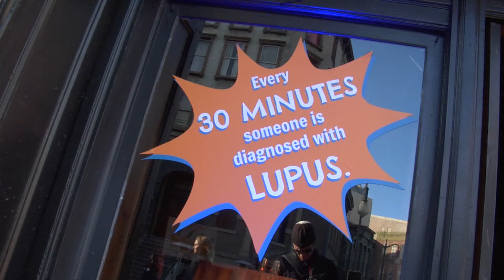Lupus LA PSA - Lupus Awareness Night 2018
PSA for Lupus LA from Lupus Awareness Night at the LA Clippers, featuring Niles Fitch from This Is Us.